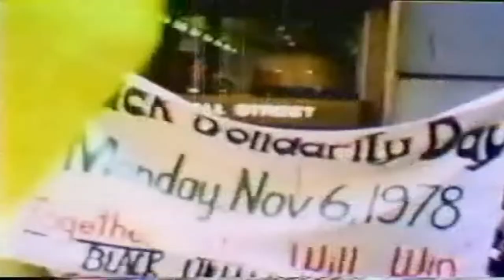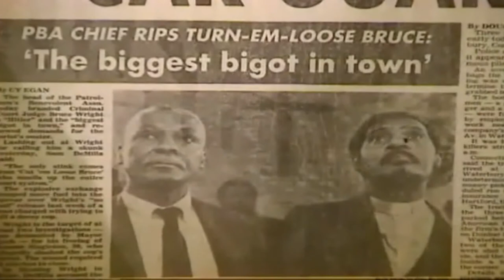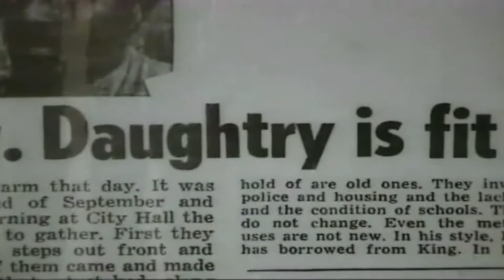Church Trailer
Worship Headquarters:
The House of the Lord & Church on the Mount, Inc.